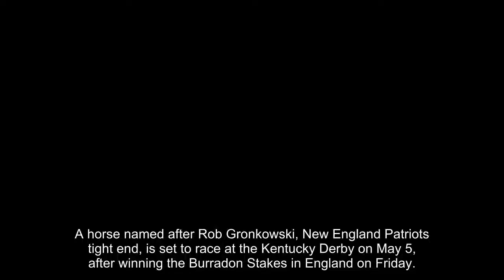Horse named after Patriots' Rob Gronkowski to run Kentucky Derby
A horse named after Rob Gronkowski, New England Patriots tight end, is set to race at the Kentucky Derby on May 5, after winning the Burradon Stakes in England on Friday.
The win by the equine Gronkowski qualified it for the race at Churchill Downs in Lousiville, the first leg of horse racing's annual Triple Crown events.
This year, for the first time, one spot in the Kentucky Derby field is being allotted to a European-based horse.
Trained by Jeremy Noseda and ridden by Jamie Spencer, Gronkowski moved ahead of Mendelssohn on the European Derby leaderboard.
"We've had this dream, and now the dream is alive," Noseda told At The Races after the horse's victory.
Gronkowski (the horse) has finished first in his last four races, with two victories coming in March, ESPN reported.
"It sounds strange, but I haven't yet seen on the racetrack what I believe this horse is capable of. I'm sure there's more to come," Noseda said.
Kerri Radcliffe of Phoenix Thoroughbred, which owns the horse, said the name was fitting.
"I love the New England Patriots, and as Rob Gronkowski is 6-5 and about the same wide, I thought it would be an appropriate name for the horse, as he's built much the same," Radcliffe told the Racing Post, according to ESPN.
Not a stranger to the equestrian sport, the football player Gronkowski has attended the Run for the Roses in the past, ESPN reported.
Mendelssohn will try to qualify for the Derby through the main Derby leaderboard with a victory Saturday in the UAE Derby in Dubai.
Another spot in the Kentucky Derby field is being allotted to a Japan-based colt.